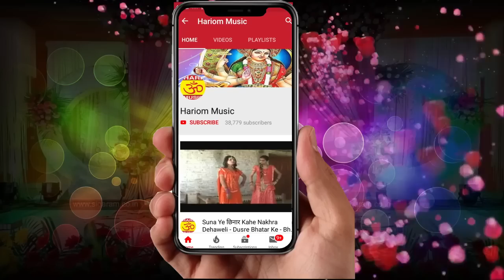निदिया उड़ हो गईले ना !! Singer Kavita Yadav & Vipin yadav !! Bhojpuri Suparhit Song 2019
Album : निदिया उड़ हो गईले ना
Song : निदिया उड़ हो गईले ना
 Singer  :-Kavita Yadav & Vipin yadav
 Kavi : Alok Yadav